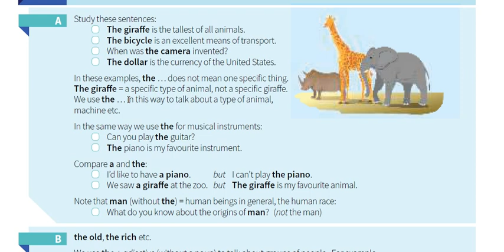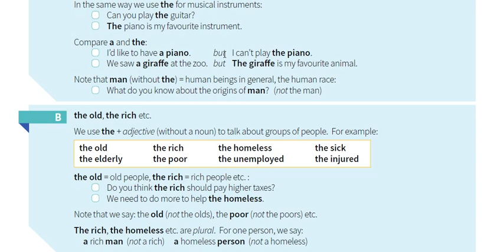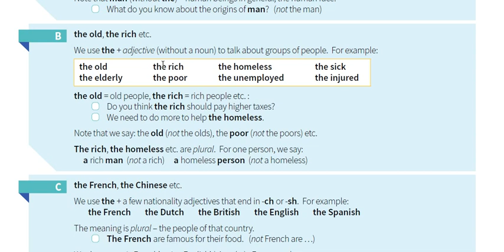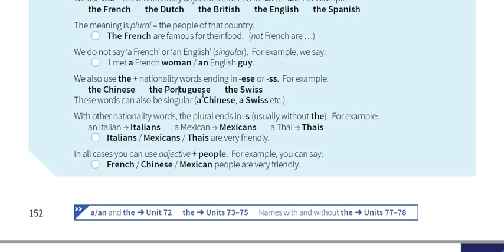76- شرح كتاب القواعد || English grammar in use 5th Edition || الوحدة 76